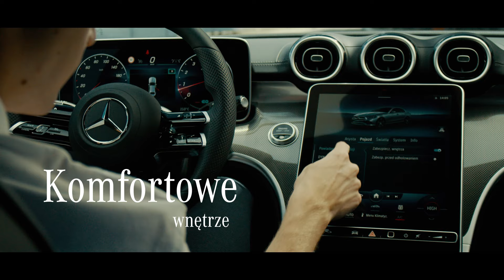Nowa Klasa C - współczesna definicja luksusu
Otwórz się na zupełnie nowe doznania z wyjątkowym Mercedes-Benz Klasa C.